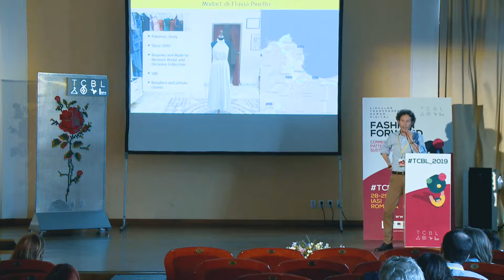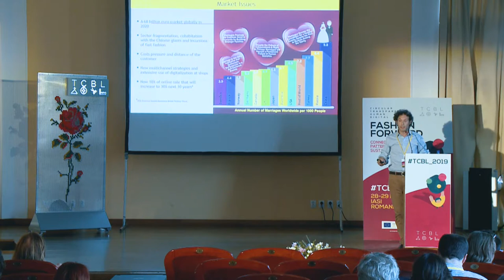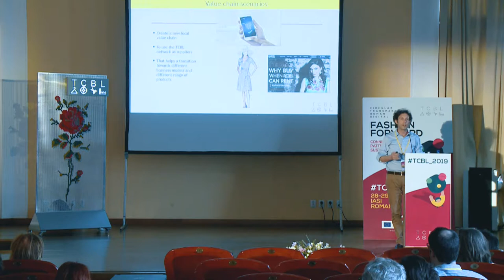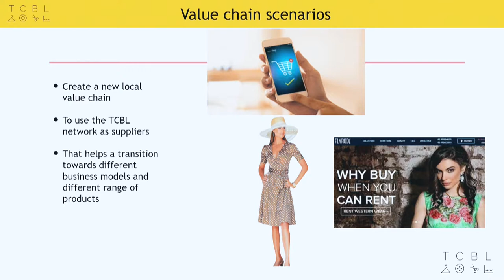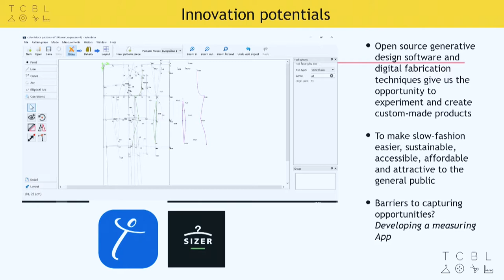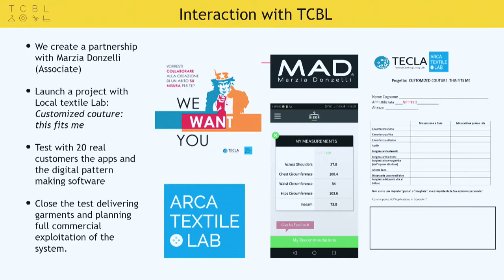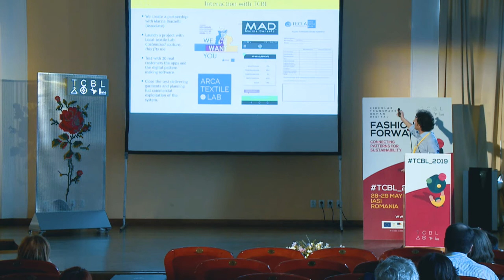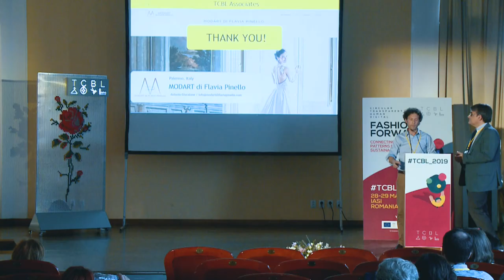Modart at TCBL_2019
Luca Leonardi (for Antonio Giacalone), Modart / Associate / "Made to measure" Talk at TCBL_2019 in Iasi, Romania